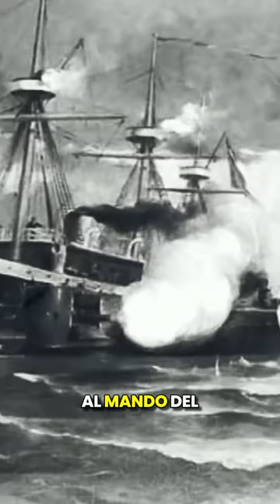Batalla de Angamos - Miguel Grau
🇵🇪🌊 Conmemoramos al gran almirante Miguel Grau, un héroe que representa el honor, coraje y sacrificio por la patria. En su memoria, saludamos a la Marina de Guerra del Perú en su aniversario y destacamos su compromiso con la defensa del país.